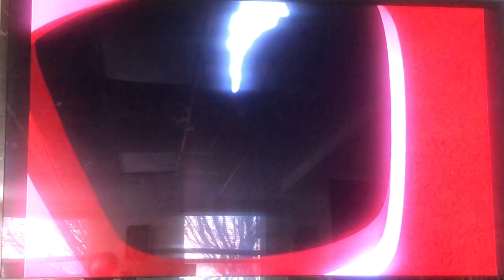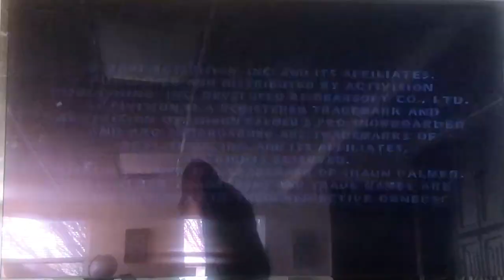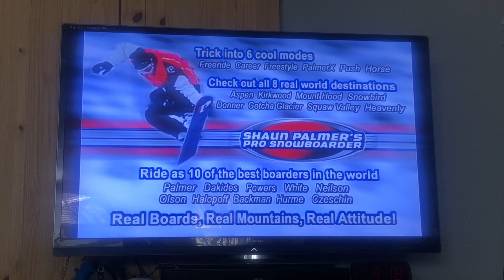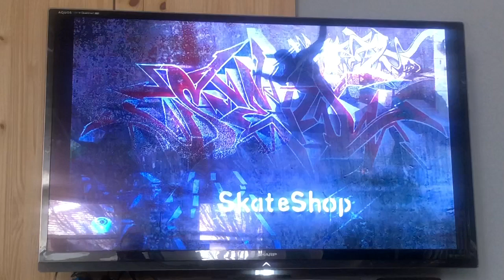Playing THPS3 and Shaun Palmer demo